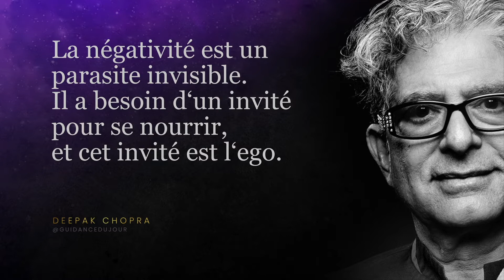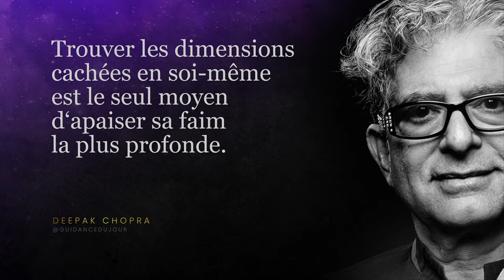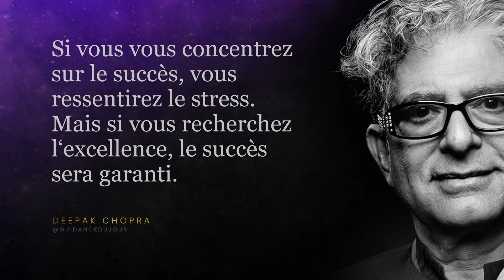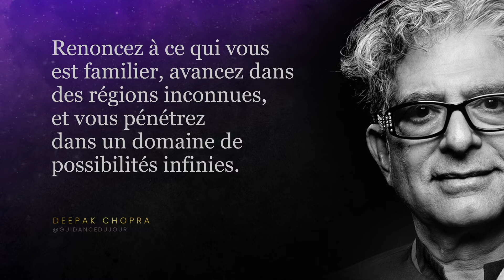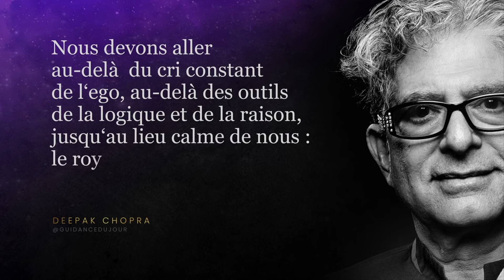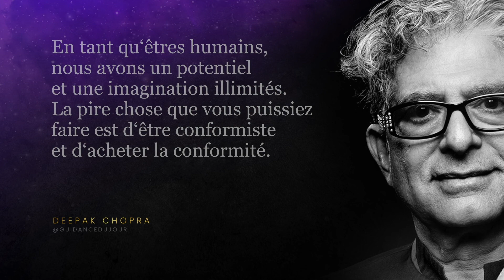20 Citations De Deepak Chopra Qui Changent La Vie [Français]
✦ Aujourd'hui, explorons l'univers de Deepak Chopra avec une séléction de ses meilleures citations !

👇 Découvre Ici Le Meilleur Livre De Deepak Chopra

💐 Ajoute Du Bien-Être Dans Ta vie Avec Ma Boutique

🎬 Création & Voix Off  :
Guidance Du Jour Alias Guillaume PICHENEL

⚠️ Attention :
Conseils fournis sans garantie. Ceci n'est PAS un avis médical. En regardant et en appliquant ces conseils, vous acceptez d'assumer à 100% la responsabilité de toutes les conséquences.